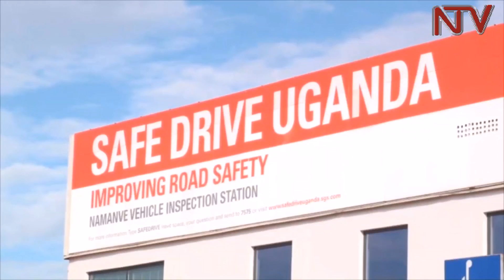Tweddeko road safety Caravan moves from Kampala to Jinja